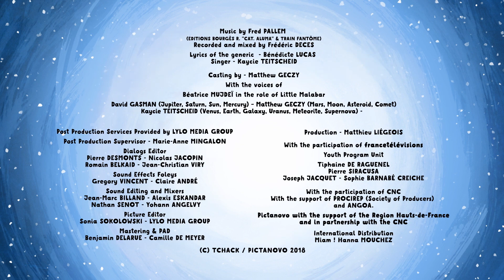Volcanoes Under The Sea | Little Malabar (S01E22) | Cartoon for Kids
Little Malabar and his friend the Mole discover volcanoes that grow under the sea all lined up in a row. How do they grow like so? Little Malabar and his little Mole dive into the deep blue sea to find out.

Volcanoes Under The Sea | S01E22 | Little Malabar